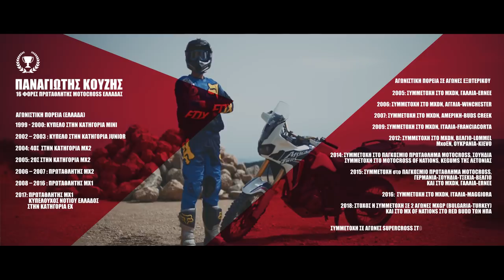Twin Rider | Part 4